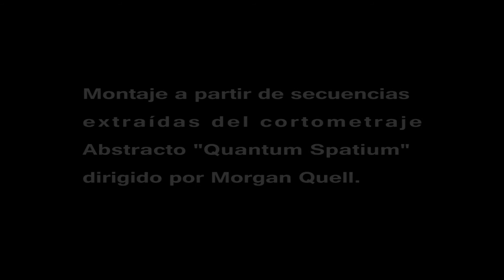La panacea - Ishtar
tema Ishtar del duo Valenciano "La panacea":
 Vicen Edu: Bajo & sintetizadores
 Toni Carretero: guitarras, sintetizadores & percusión.

  "¡Ay de aquel a quien había honrado Ishtar, la diosa caprichosa trataba cruelmente a sus amantes de paso, y los infelices desgraciados suelen pagar un alto precio por los favores amontonados en ellos. Los animales, esclavizados por el amor, perdían su vigor nativo: cayeron en las trampas colocadas por los hombres o fueron domesticados por ellos. '¡Tú has amado el león, poderosos en fortaleza', dice el héroe Gilgameš a Ishtar, 'y has cavado pozos para él siete y siete! Has amado el corcel, orgulloso en la batalla, y le has destinado el cabestro, el aguijón y el látigo'".